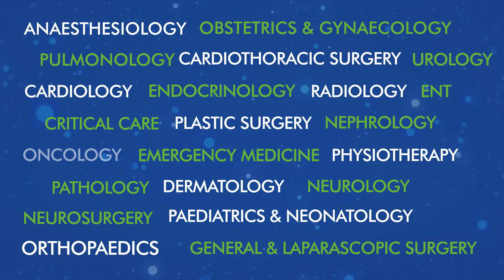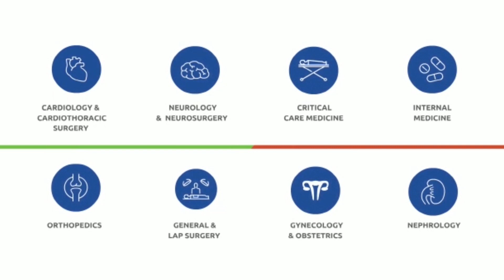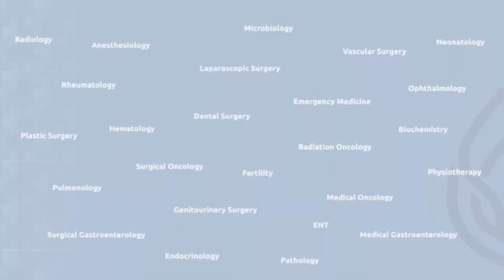Dr VIJAY VARMA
Kidneys play a key role in helping maintain overall health. That’s why we need to ensure their optimal functioning and take immediate action at the first sign of any problem. In this informative Q and A session, Dr. P. Vijay Varma, Senior Consultant Nephrology, SLG Hospitals, provides useful tips on kidney care, discusses common issues, and advises on staying aware of and recognizing early warning symptoms.